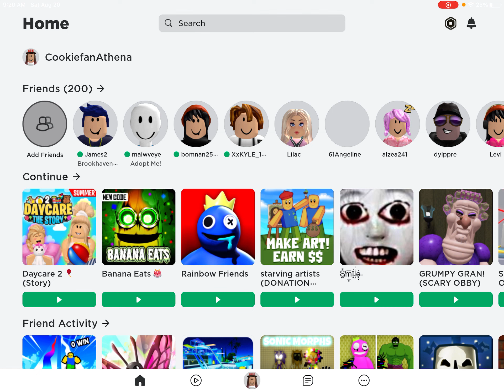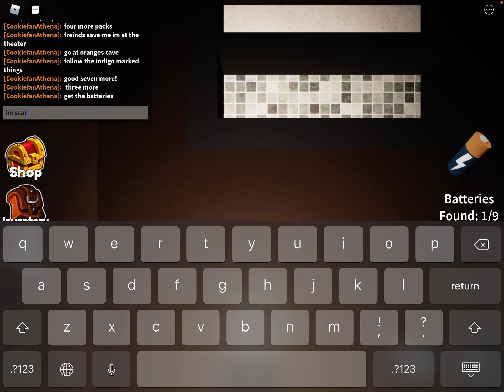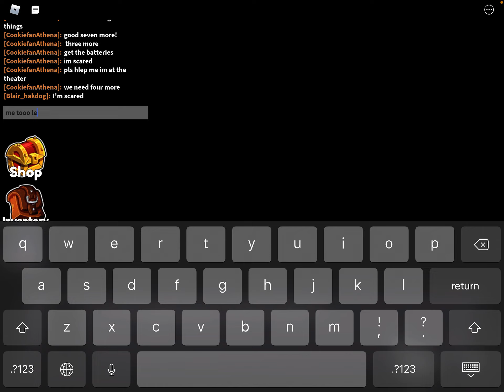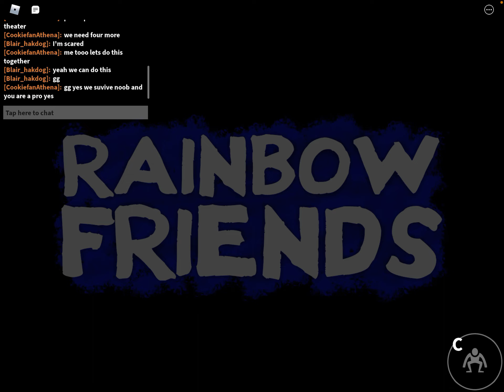Rainbow Friends in Roblox I escaped?